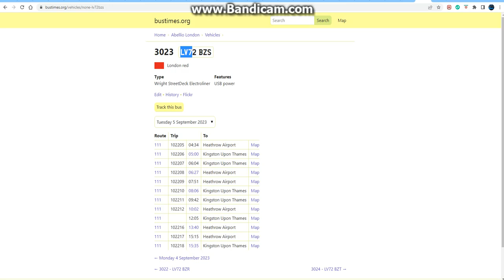Zofia & Gorgon City x Lewis Thompson x Sonny Fodera Look At LV72 BZS